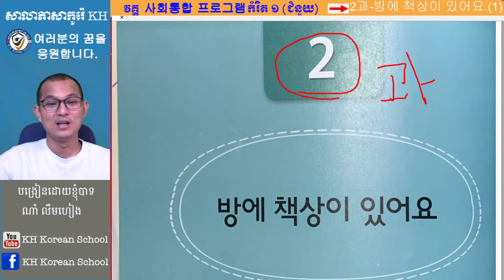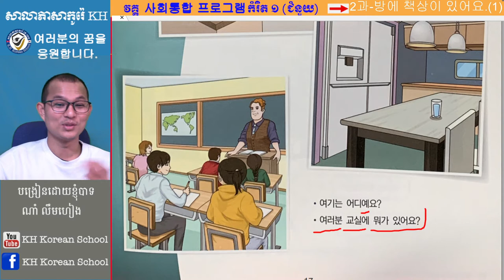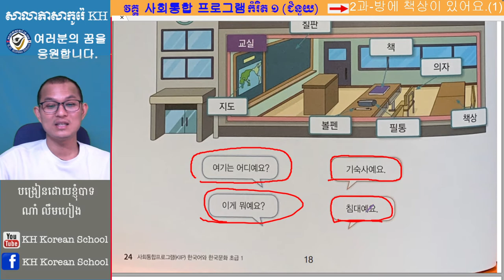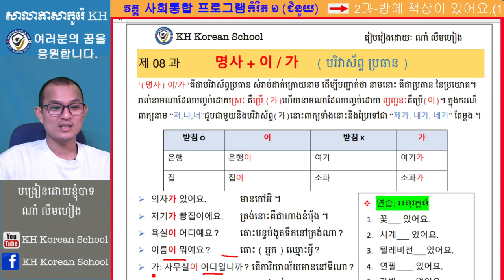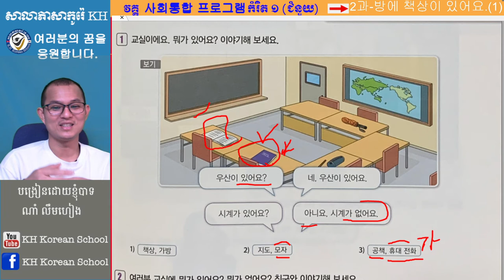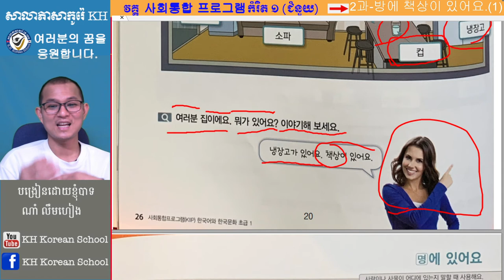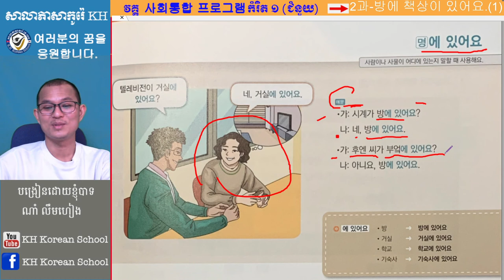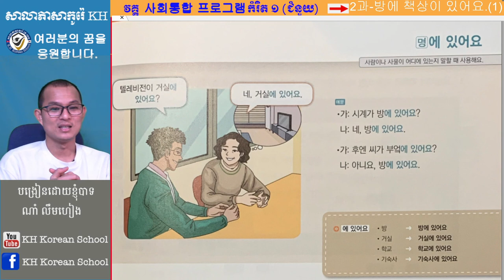ភាសាកូរ៉េ សន្ទនាភាសាកូរ៉េ 사회통합 프로그램 2021 초급1 (2과) : 방에 책상이 있어요?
-សម្រាប់បងប្អូនដែលចង់ចុះឈ្មោះសិក្សានៅក្នុងក្រុម អាចឆាតមកកាន់ផេកបានបាទ។